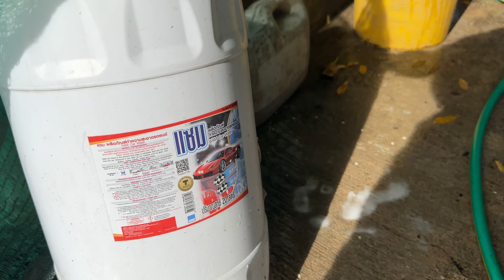เอารถรุ่นไหนมาล้าง?อิซูซุตัวใหม่